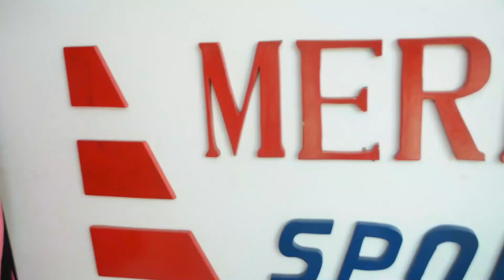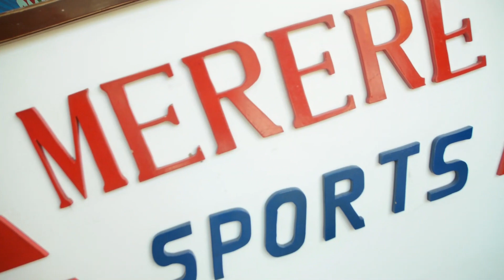MFAHAMU STRAIKA MREMBO WA SIMBA QUEENS OPAH CLEMENT/MABALAA YAKE UWANJANI UTAPENDA.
Leo disemba 28 2021, Mpenja Tv inakuletea makala na mahojiano na Straika wa Simba Queens na timu ya Taifa ya Wanwake Twiga Stars Opah Clement.
Opah amezungumza na mtangazaji wa Mpenja Tv Alwatan Abdulaziz kuhusu maisha yake ya Soka pamoja na vingi usivyovifahamu kuhusu yeye.
Fungua video hii kupata uhondo wote wa mahojiano haya.